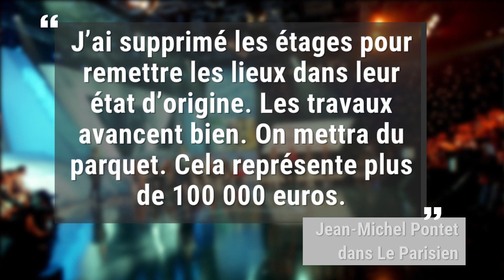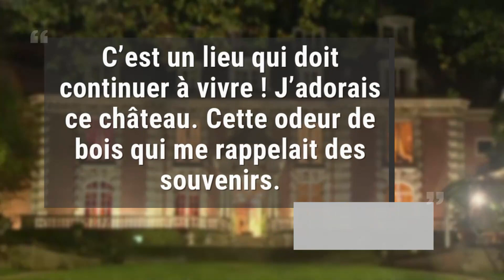L'impressionnante métamorphose du château de la "Star Academy"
Cela fait 10 ans que la Star Academy a quitté son célèbre château de Dammarie-Les-Lys, en Seine-et-Marne. En retirant les décors, Endemol, qui louait le lieu avait fait des dégâts, mais n'avait payé qu'1/3 des travaux selon son propriétaire Jean-Michel Pontet qui explique dans Le Parisien qu'il est prêt à ouvrir le château des Vives-Eaux au public.